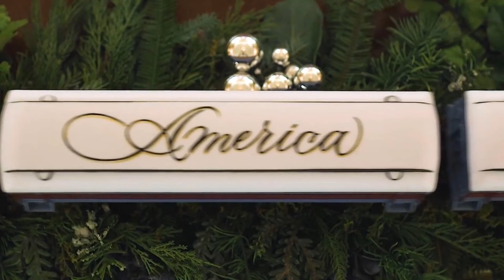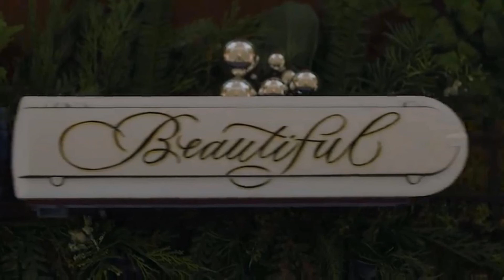クリスマス White House Xmas 2020 Virtual Tour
【クリスマスバーチャルツアー】
アメリカの歴史に残る２０２０年のホワイトハウスのメラニアさんによるクリスマスツアーとなってます。